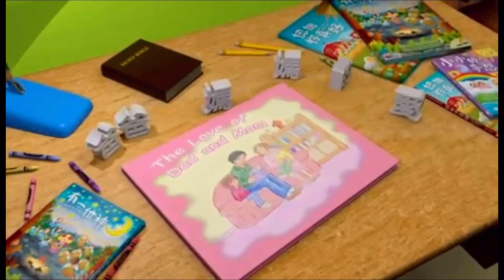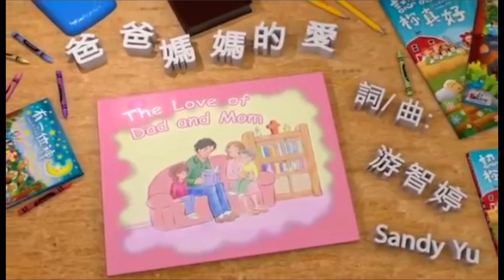爸爸妈妈的爱